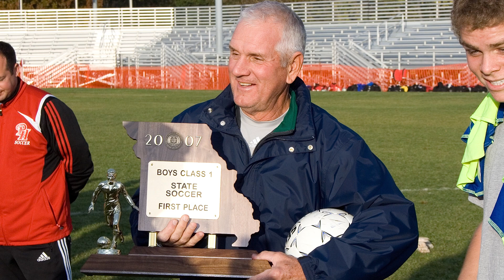Coach Bill Daues Tribute Video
This tribute video was shown during Whitfield’s 2015 Homecoming Pep Rally in celebration of Bill Daues, Whitfield's director of athletics and head boys soccer coach who retired at the end of the 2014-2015 academic year. Coach Daues arrived at Whitfield in 1989 and during his tenure, he led the boys soccer program to seven state championships (’02, ’03, ’04, ’06, ’07, ’09, ’10) and 13 district titles. His first state championship, also the first in Whitfield history, was in 1994 when he was the head coach of the varsity baseball team.